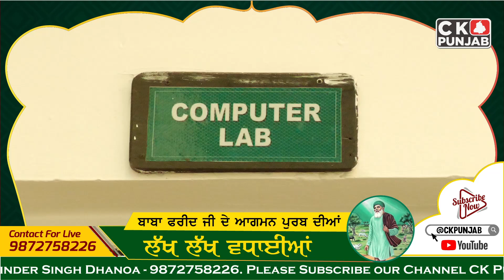ਆਗਮਨ ਪੁਰਬ ਬਾਬਾ ਫਰੀਦ ਜੀ | ਪ੍ਰਿੰਸੀਪਲ ਮਨਜੀਤ ਸਿੰਘ ਸੰਧੂ ਸਹੀਦ ਭਗਤ ਸਿੰਘ ਆਈ ਟੀ ਆਈ ਫ਼ਰੀਦਕੋਟ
Welcome to CK Punjab!

At CK Punjab, we are dedicated to bringing you the latest and most meaningful content related to Sikhism, religious events, and Punjabi culture. Our channel features live broadcasts, recorded events, and spiritual discourses to connect you with the essence of Sikh teachings and traditions.

- Send program details by sending a poster or by calling.

- Sikhism
- Punjabi culture
- Religious events
- Live telecast
- Spiritual discourses
- Gurmat
- Gurdwara
- Waheguru
- Gurwinder Singh Dhanoa
- HD Live

We look forward to sharing this spiritual journey with you. Waheguru Ji Ka Khalsa, Waheguru Ji Ki Fateh!